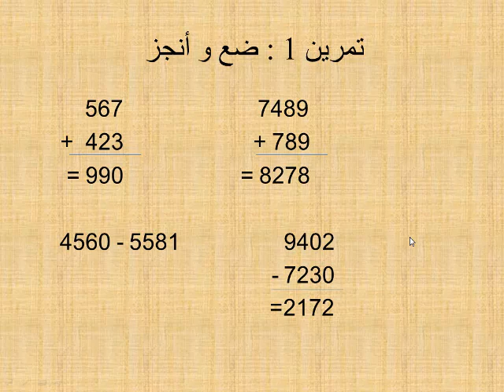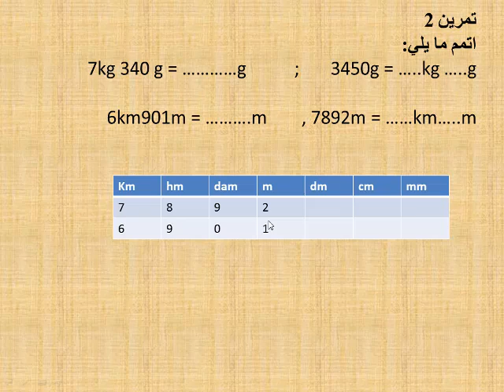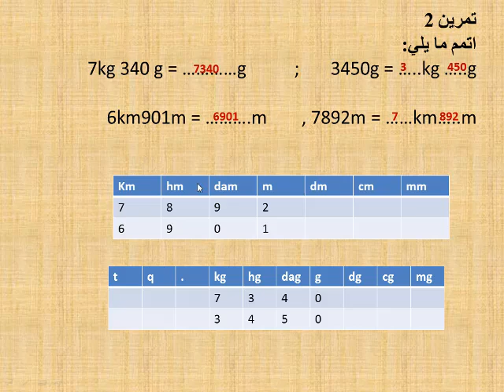تصحيح تمارين داعمة في مادة الرياضيات المستوى الثالث إبتدائي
تقويم ودعم